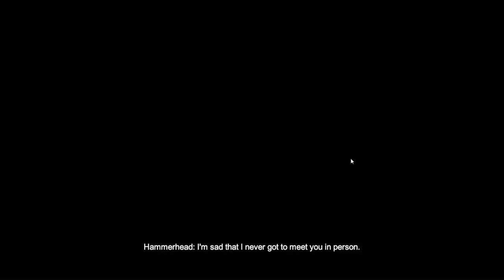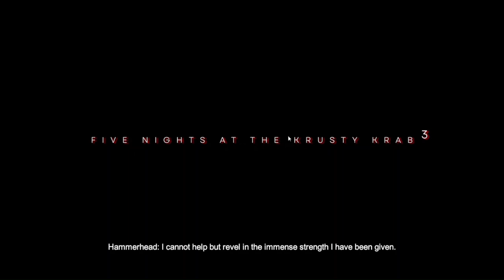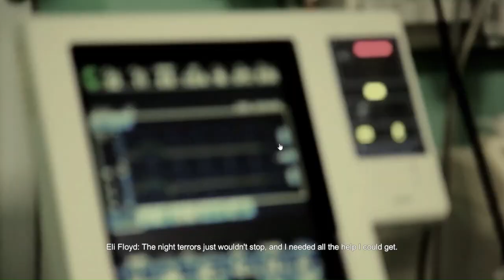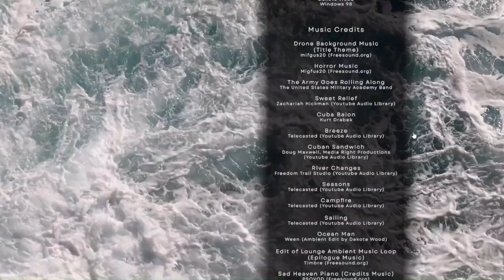FIVE NIGHTS AT THE KRUSTY KRAB 3 || Full Game (Game 13/283)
0:00 Night 1
7:38 Night 2
14:40 Night 3
21:15 Night 4
28:01 Night 5
34:31 Ending
38:08 Challenge Night
45:03 Nightmare Night
51:34 Custom Night (All 20)